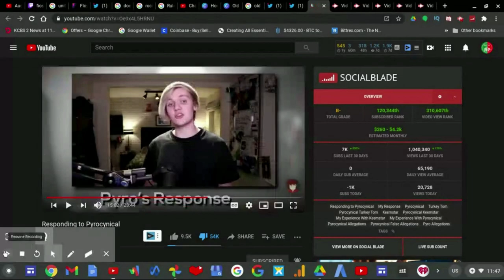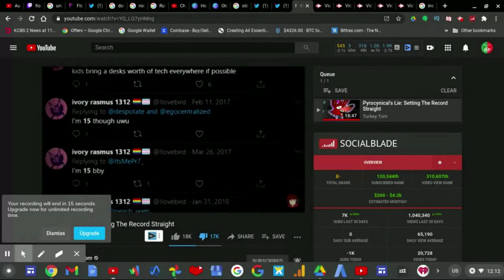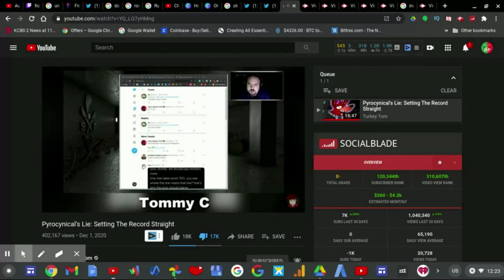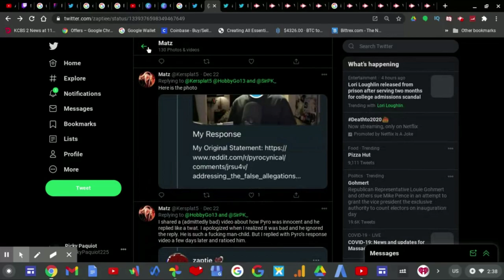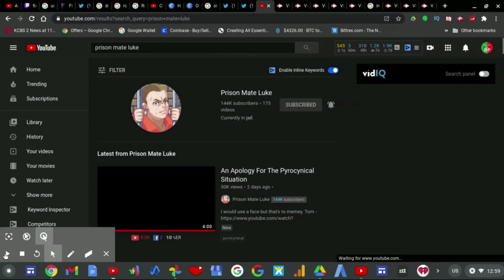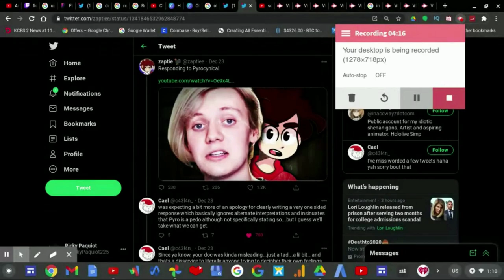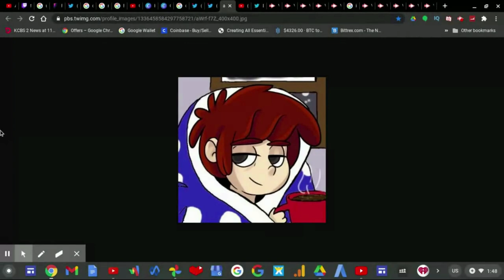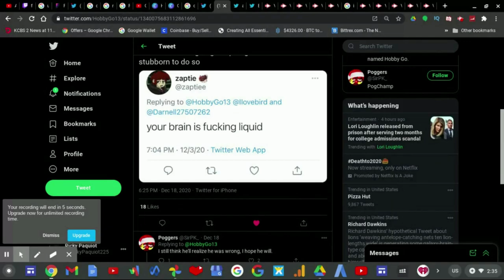Turkey Tom: Criticism Not Welcome Part 2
Turkey Tom the man who has a series called "Criticism Not Welcome" NOW can't take any criticism. Since Turkey Tom made not one, not two, but three videos on Pyrocynical, he is getting the criticism that he deserves. Turkey Tom is bad at his Pyrocynical response and that's because he instead should've made an "I'm sorry" video to Pyro instead of his "Responding To Pyrocynical" video which the situation EVEN worse.

Turkey Tom has at one point of his first video called "Pyrocynical's Lie: Setting The Record Straight" called out some of the commentary community such as Diesel Patches, Prison Mate Luke, and Sensitive Society for full on believing in Pyro when Ivory Rasmus was accused (rightfully so) for not providing ACTUAL evidence in the first place.

The Problem With Turkey Tom is that he can criticize other YouTubers but he don't want to be? Well, he thinks that the Pyrocynical Situation is far from over but to me, Pyrocynical and others it is over. However Nicholas Deorio confirmed that in 6 months he will have a video on the Turkey Tom situation but I highly doubt that Nick Deorio WILL have a video by June 2021.

But the fact Turkey Tom is being a hypocrite by not embracing criticism on Twitter he proceeds to lash out on some Twitter users who are either fans of Pyrocynical or Turkey Tom himself, well Turkey Tom had to insult these people for calling him out to which they have the right to.

Even though it wasn't necessary for Prison Mate Luke, Sensitive Soci3ty, and Diesel Patches to apologize they did accept the harsh criticism from Turkey Tom and promised to never make videos involving these types of false allegations/accusations situations again because they aren't fully ready to do so and while I do accept THEIR apologies, it's Turkey Tom's apology that we and I are ONLY waiting for.

If Turkey Tom has the BALLS to criticize Sensitive Soci3ty, Diesel Patches and Prison Mate Luke then he should get the same treatment for starting the Pyrocynical criticism in the first place.

The moral of the story: Turkey Tom is completely, stupid, wrong, bad, and trash at his response.